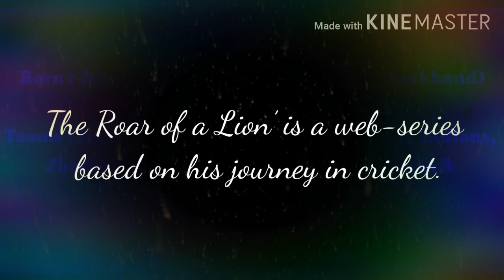❗BREAKING❗|| MS Dhoni Whatsapp Status || Inspiration Whatsapp Status || MSD Inspired Video 💞💞💞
MSD New Whatsapp Status
Best Wishes For MSD
New Journey
Happy New Journey

All The Best MSD